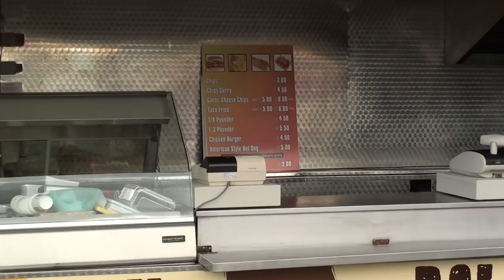Evans 20ft Catering Trailer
For Auction Saturday 30th July 2011 Starts 11am